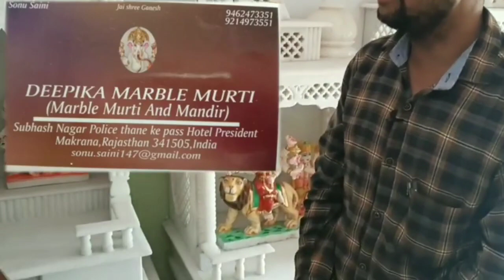Hanuman Marble Murti मकराना मार्बल से बनी हनुमान जी की 36 Inch Murti 9462 473 351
मकराना मार्बल से बनी मुर्तिया दुनिया भर में प्रसिद्ध है यहाँ की मुर्तिया सबसे ज्यादा सुंदर , चमकीली और लम्बे समय तक चलने वाली होती है मकराना का पत्थर मूर्ति निर्माण में सबसे अच्छा माना जाता है
किसी भी  प्रकार की मूर्ति बनवानेऔर जानकारी लेने के लिए सम्पर्क करे.

Deepika Marble Murti Makrana
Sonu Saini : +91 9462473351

आप की सुविधा के लिए हमने केटेगरी के अनुसार लिस्ट बना रखी है जहा क्लिक कर आप एक केटेगरी की सारी जानकारी ले सकते है

पत्थर की मूर्ति कैसे बनाई जाती है
मार्बल की मूर्ति कैसे बनती है
हनुमान जी की मूर्ति कैसे बनाते हैं
जयपुर मूर्ति बाजार
संगमरमर की मूर्ति मूल्य
संगमरमर दुर्गा मां की मूर्ति
संगमरमर की मूर्ति
हनुमान मूर्ति
हनुमान जी की मूर्ति
हनुमान जी मार्बल मूर्ति

hanuman murti
hanuman marble murti
makrana marble hanuman murti
white marble hanuman murti
marble hanuman idol
white marble hanuman statue
hanuman ji marble statue
hanuman ji marble murti
marble hanuman murti price